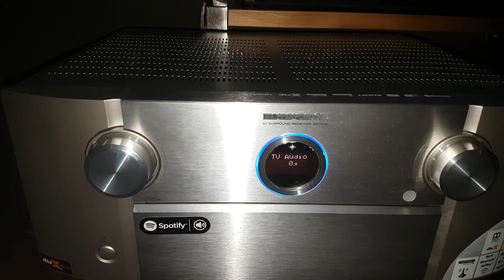maranzt 7010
De repente empezó ha sonar un ruido que provenía del Marantz es como un zumbido